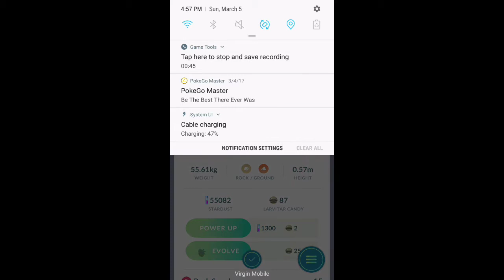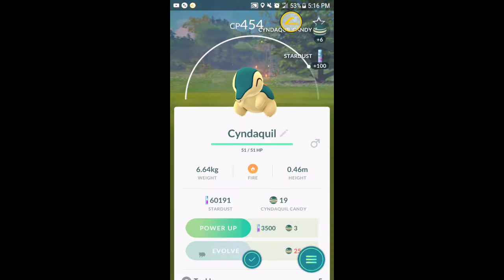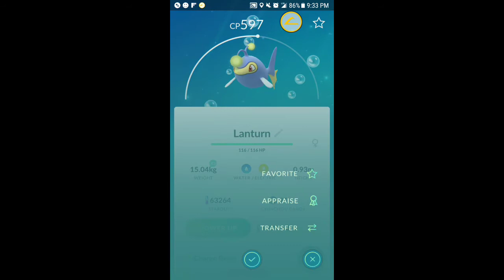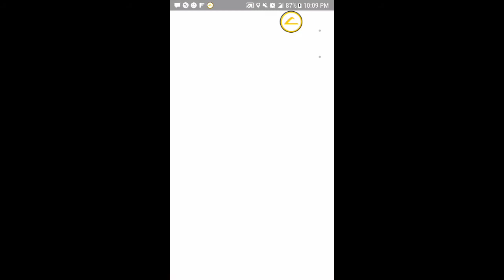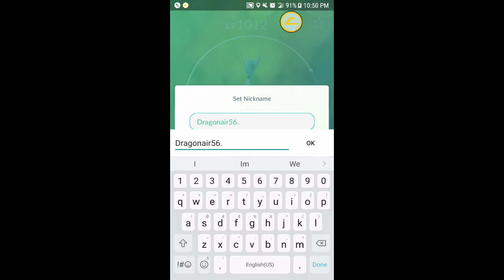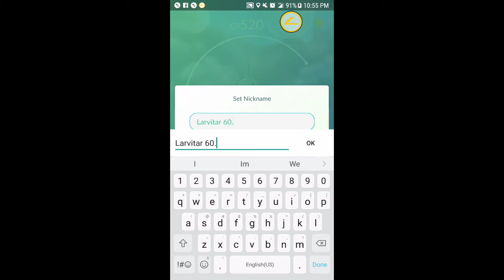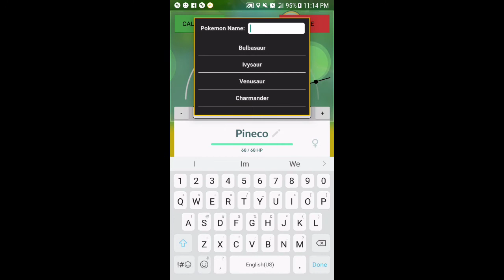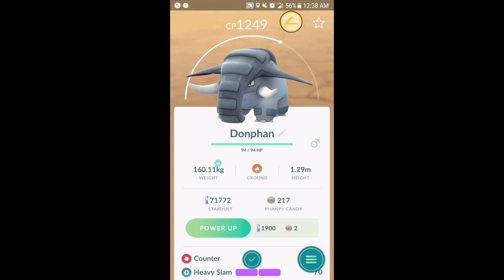Pokemon Go - 2 Wild Larvitars and a Dragonair!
This day was crazy.  This was the first time I've ever seen a wild Larvitar...and there were 2 of them!  Then I found a Cyndaquil and a Dragonair.  Twas a good day.